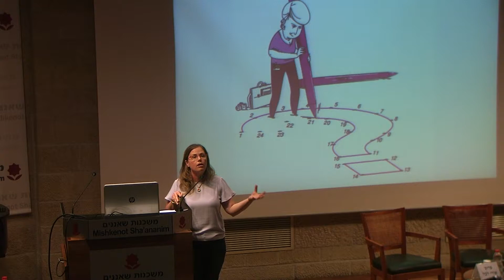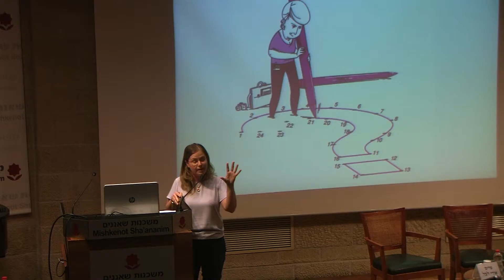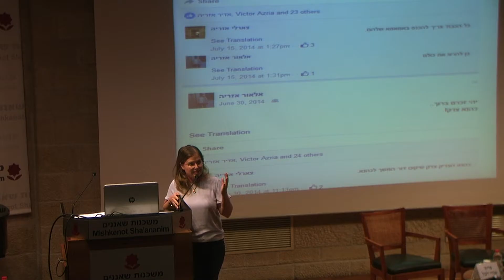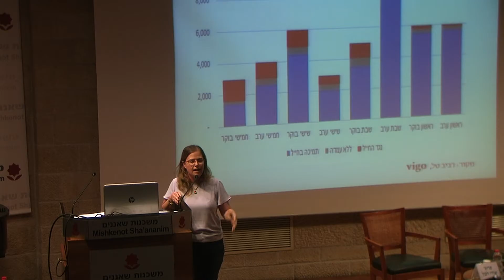ד"ר תהילה שוורץ אלטשולר I מנהלת תחום אתיקה בתקשורת I אשמה, פוליטיקה, מוסר וחריצת דין בעולם דיגיטלי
ד"ר תהילה שוורץ אלטשולר I מנהלת תחום אתיקה בתקשורת I אשמה, פוליטיקה, מוסר וחריצת דין בעולם דיגיטלי I החיילים הם שלנו עד ש... I שאלת הגיבוי שמדינה חייבת לחייליה בעקבות פרשת החייל היורה בחברון I המרכז לאתיקה ירושלים